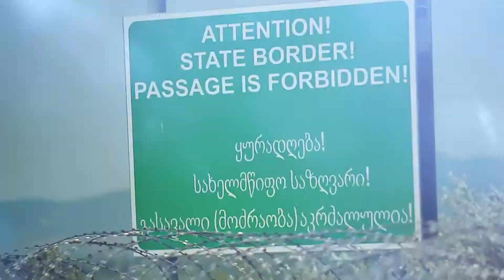ქართული უსაფრთხოების გამოწვევები (ანონსი)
🗣 ქართული უსაფრთხოების გამოწვევები

➡️ დღეს, 19:00 საათზე